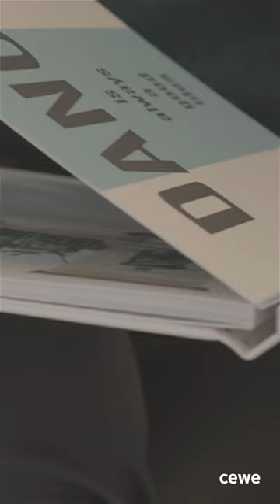Stana Alexandra: Ebben a CEWE FOTÓKÖNYVBEN van az életem!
Stana Alexandra a fényképek rajongója, sőt, megszállottja. Amit csak lehet, lencsevégre kap mobiljával. A papírképek és a CEWE FOTÓKÖNYVEK nézegetése náluk családi program.
A minap elkészítette élete legfontosabb kötetét, ami több szempontból is különleges: a CEWE segítségével QR-kódokat helyezett el az egyes oldalakon, hogy ezáltal videókkal színesítse fotókönyvét.
„Ebben a CEWE FOTÓKÖNYVBEN van az életem!” – vallja Alexandra. Nézd meg a videót, és megtudod a részleteket!